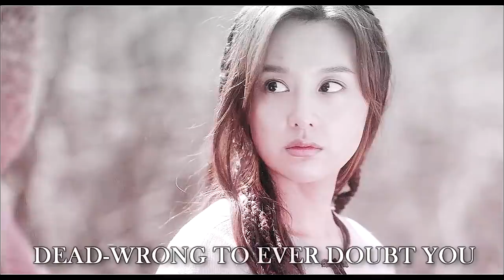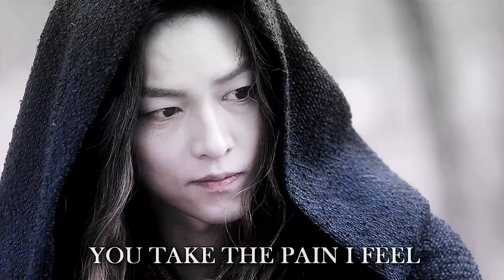Saya & Tanya - 'I sincerely liked and wanted you.' 아스달 연대기 Arthdal Chronicles